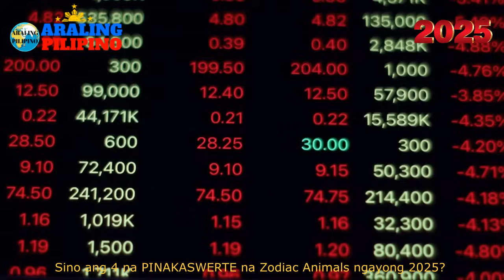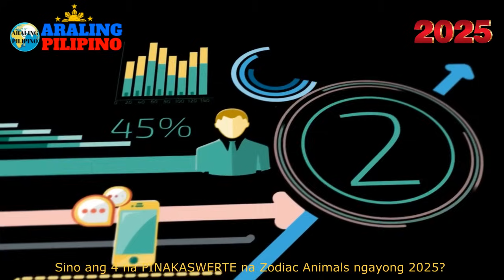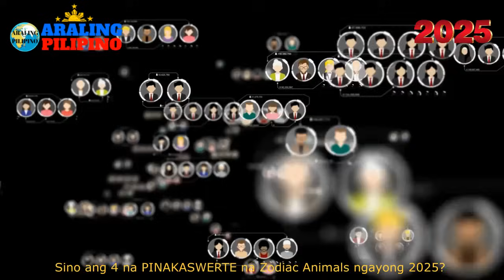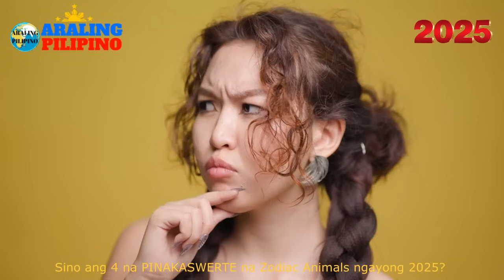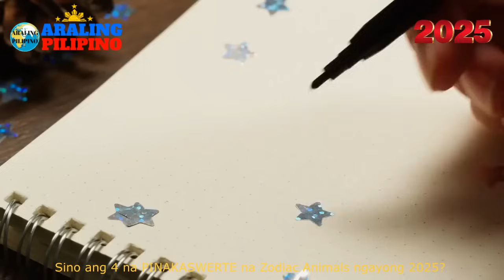🌟Sino ang Apat na Pinakamaswerteng Mga Hayop sa Chinese Zodiac para sa 2025?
🌟✨ Alamin ang Apat na Pinakamaswerteng Mga Hayop sa Chinese Zodiac para sa 2025! ✨🌟

Tuklasin kung sino-sino ang mga pinagpala ng kapalaran sa darating na taon ng Wood Snake! 🐍🌲 Sa video na ito, detalyado nating sisilipin ang mga katangian, elemento, at mga hakbang na dapat gawin ng mga pinakamaswerteng hayop sa Chinese Zodiac ngayong 2025. 🎉🔮

✅ Daga 🐀 - Matuto kung paano palakasin ang iyong pananalapi at karera!
✅ Dragon 🐉 - Alamin ang mga susi sa matagumpay na mga relasyon at kalusugan!
✅ Ahas 🐍 - Tuklasin kung paano gamitin ang iyong intuwisyon para sa personal na pag-unlad!
✅ Kabayo 🐴 - I-explore ang mga oportunidad para sa paglago at pagbabago!

Mga tips, tricks, at pampaswerte para sa bawat hayop, ihahatid namin sa inyo para maging handa kayo sa mga pagbabago at mga pagkakataon na darating! 🌟💰

Huwag kalimutang i-like at i-share ang video para sa good luck! 🎥👍pampaswerte2025

LINK SA VIDEO: